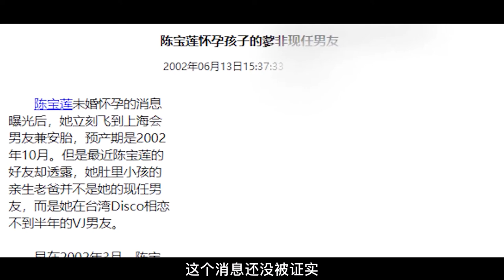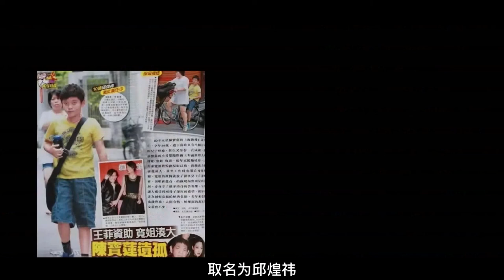“风月女神”陈宝莲的陨落史 一生坎坷 痴情半生 最终走上绝路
从陈宝莲的一生来看，
正如她遗书中所说的一样，
一生都被嫌弃的她，渴望亲情和爱情，结果两者都落空了。
加上母亲长期以来的压榨和干爹对她的抛弃，亲情和爱情上都饱受折磨的她，才在19年前抛下满月儿子从24楼跳下。
都说可怜人必有可恨之处，但从陈宝莲的一生来看，我们更多的只有叹息